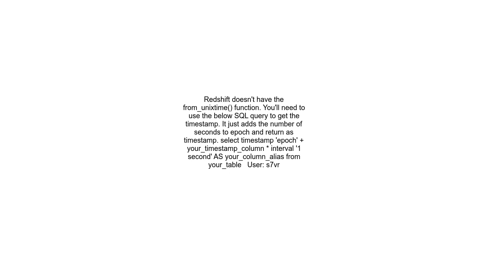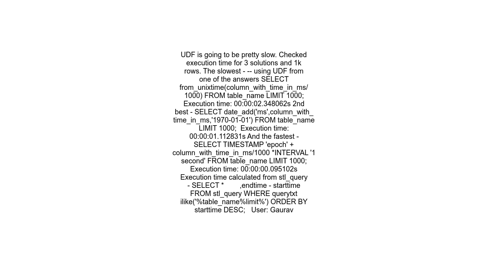How to convert epoch to datetime redshift